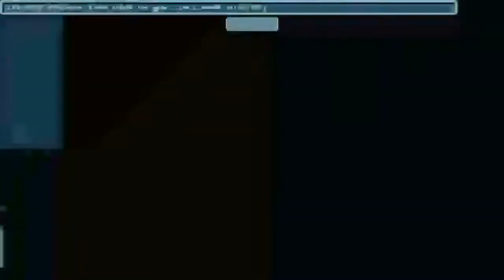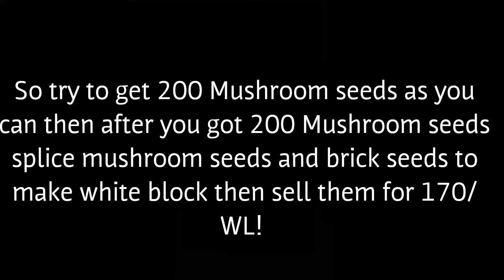Growtopia | How to profit in another method!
Eyo what's poppin'! Zmash here back with anotha Growtopia video! In this video I will be showing you another way to profit! TY for watching!

PEACE OUT!;)